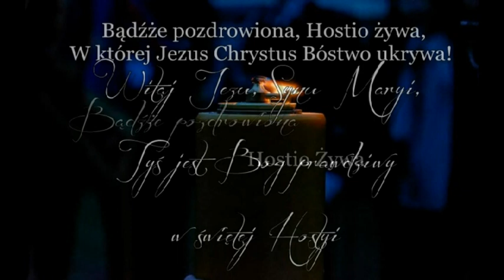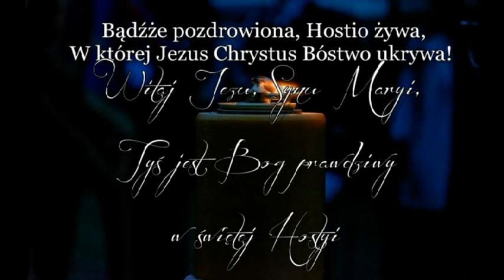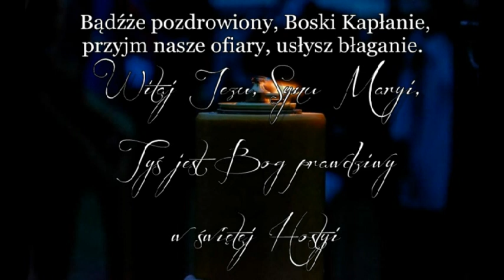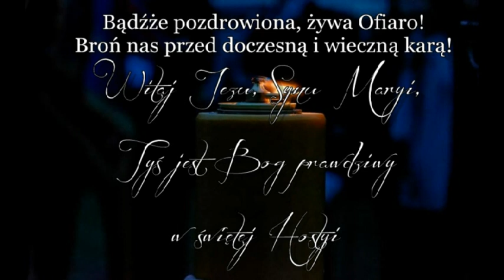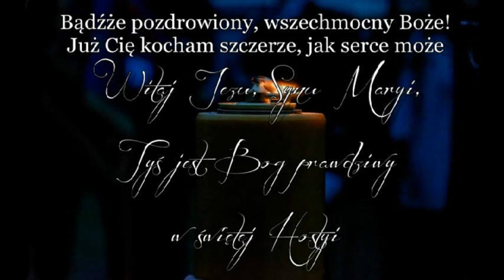Bądźże pozdrowiona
Parafia Rzymsko-katolicka p.w. NMP Częstochowskiej
w Biskupicach Radłowskich
02 Czerwiec 2019
NIEDZIELA WNIEBOWSTĄPIENIA